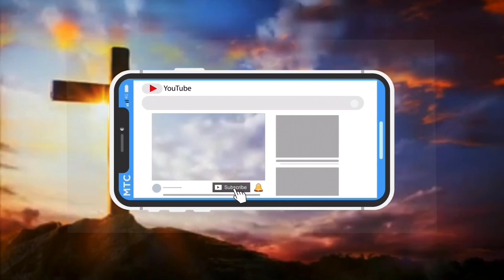ഉയിർത്തെഴുന്നേറ്റ കർത്താവിന്റെ നിയോഗം (Episode-109)